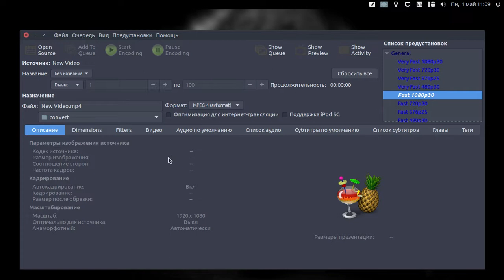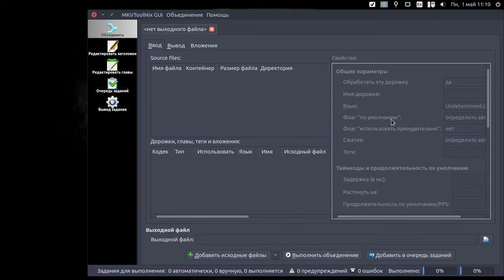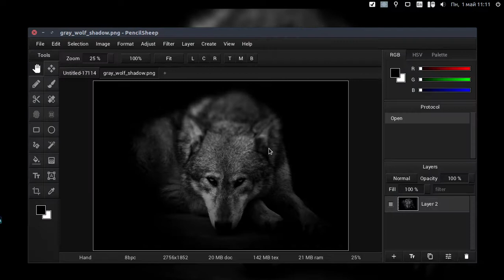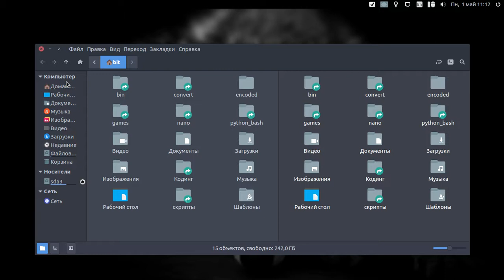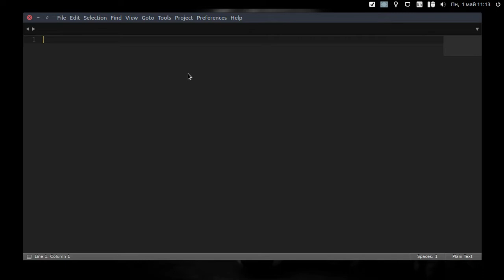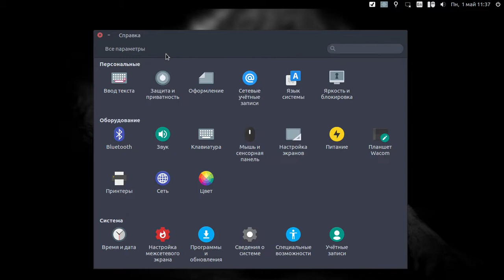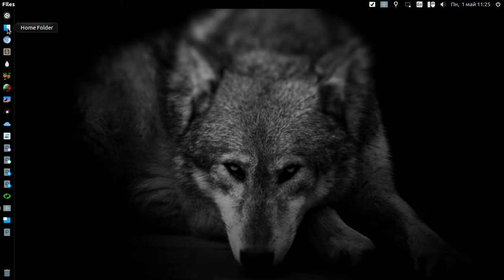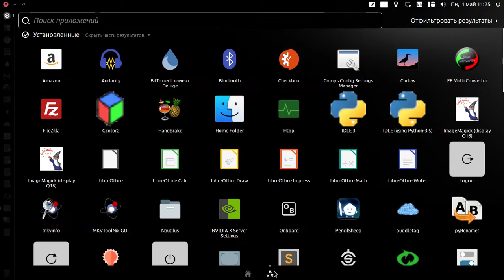Реальный Linux. Часть 2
Linux - система для тех, кому важна свобода выбора.

Linux легко и послушно настраивается под нужды и требования пользователя.

Браузер. Устанавливайте Firefox, Google Chrome, Chromium, настраивайте под себя, сохраняйте закладки, просматривайте web страницы, HTML5 видео, настраивайте автоматический вход в режиме инкогнито.

Смотрите видео любого формата при помощи предустановленного или загруженного из репозитория видео-плеера, а также прямо через терминал.

Конвертируйте видео в нужный формат с помощью HandBrake, FF Multi Converter, Curlew.

Работайте с текстом - в простом блокноте Gedit, в профессиональном редакторе Sublime и др.

Нужен офис? Libre Office, Open Office - выбирайте смело - открывают и сохраняют, в том числе, документы в форматах .doc, .docx, exel.

Нужно просмотреть или отредактироваь изображение, создать новое - без проблем. Простой просмотрщикб простой русскоязычный редактор Pinta, более расширенное редактирование с Gimp и др.

Нужны несколько независимых рабочих столов? Пожалуйста! Нужно перенести файлы с одного рабочего стола на другой? Хватайте и тяните - готово!

Что делать, если нужно открыть одновременно несколько программ, максимально снизив при этом нагрузку на процессор? Терминал + скрипт (обращайтесь!) = решение задачи.

Linux - устанавливайте, настраивайте, наслаждайтесь!

Это видео снято на примере Ubuntu 16.04, на компьютере с процессором 1,6гГц с объемом памяти 4Гб/

Мобильный Справочник Сочи - важная и полезная информация для жителей и гостей курорта